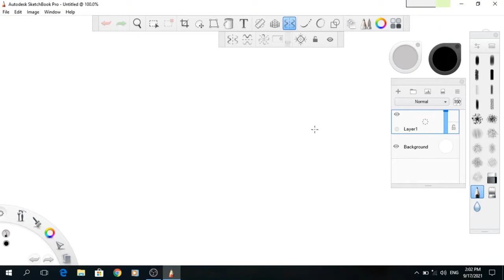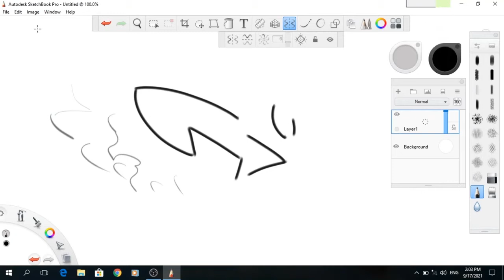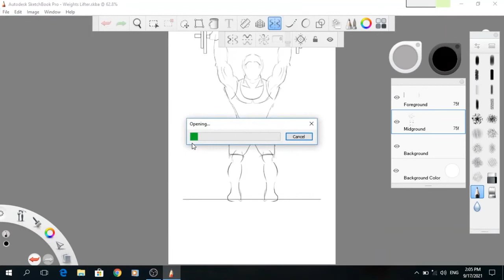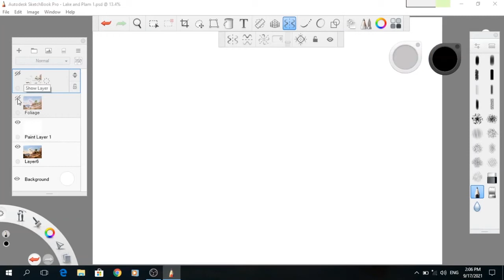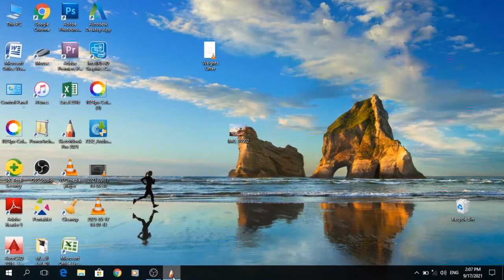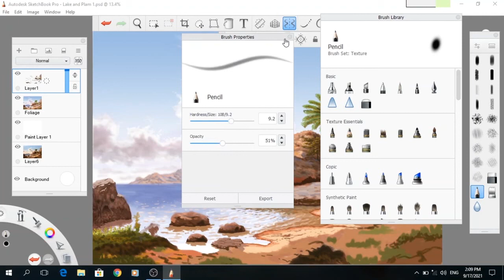مميزات وعيوب برنامج سكتش بوك للرسم الرقمي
نظرة سريعة على الرسم الرقمي وبرنامج سكيتش بوك من اوتودسك للرسم الرقمي